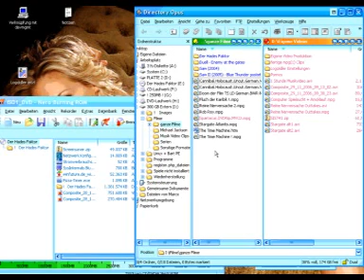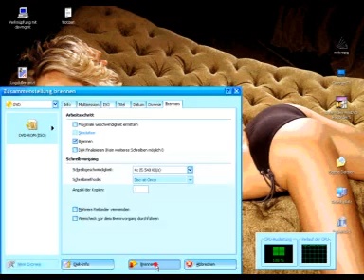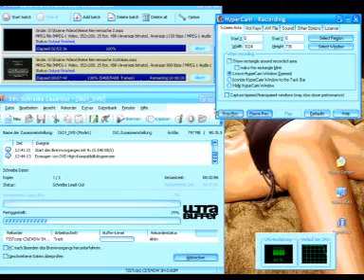Brennen mit Nero (Alle Versionen!) Tutorial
von mir persönlich erstelltes Tutorial, welches Hilfe bei der Verwendung des Brenn - Programms "Nero / Nero-Vision" bieten soll. In diesem Video sieht man, wie das PRG angewendet wird. Egal, welche Versionsnummer Nero hat, die Funktions- und Handlungsweise ist immer die gleiche geblieben.